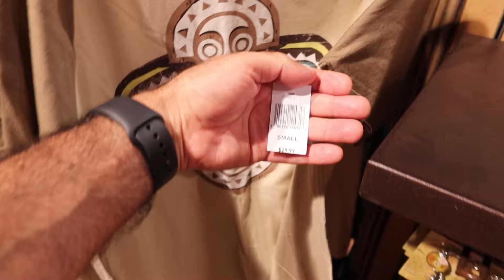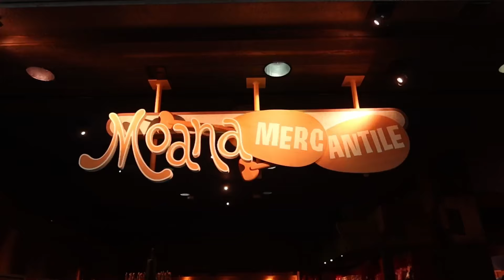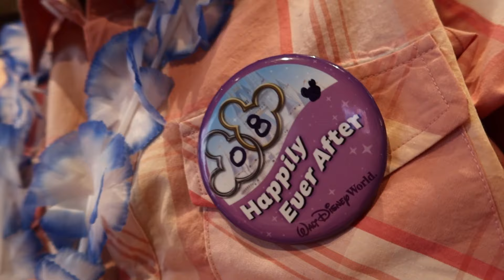Dinner at Disney's Polynesian Resort | Ohana Restaurant | Wedding Anniversary August 2022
Today we are celebration our Wedding anniversary at Ohana's Restaurant in Disney's Polynesian Resort. We are very excited as this is our first time visiting this resort & restaurant. When we look around, we are completely blown away by this beautiful place.
We enjoy a wonderful meal & even get to see some fireworks from Disney's Enchantment at Magic Kingdom.